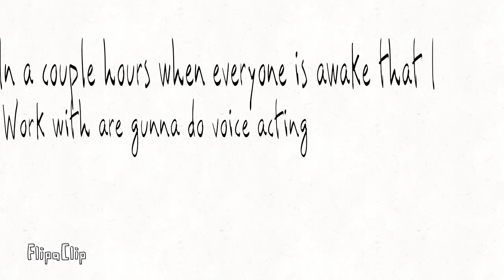Storysworld | Meet the Boss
I dont own Eddsworld the rightful creators are. Edd Gould, Tom Ritghwell (I dont know how spell it sorry xD) Matt Lobster, and Tord Larsson.